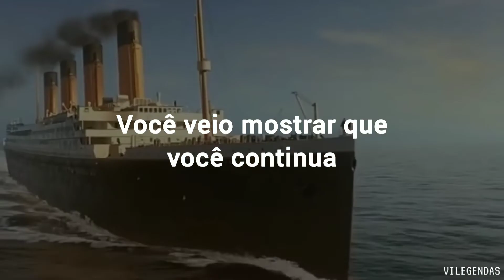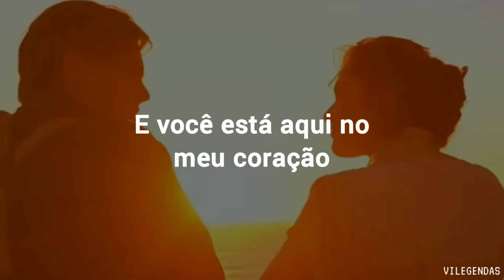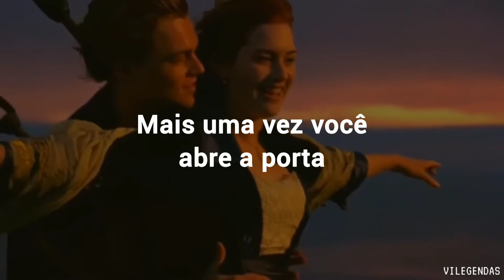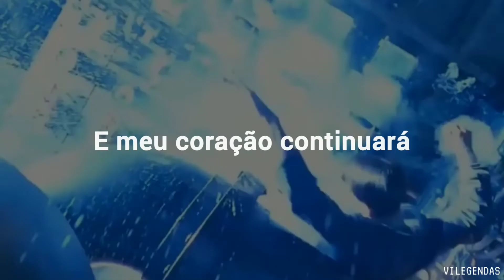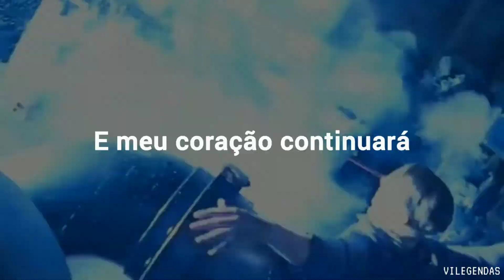você provavelmente já chorou ouvindo essa música